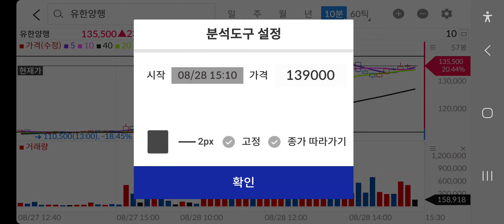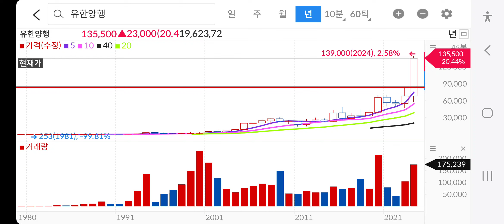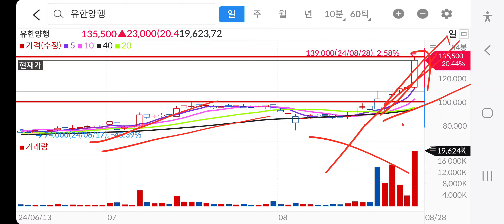종가매매 관심종목 단타매매 추천종목 종목분석 종목상담 주가전망 종목추천 유한양행목표가 유한양행주가 유한양행차트분석 유한양행묵표주가 유한양행대응전략